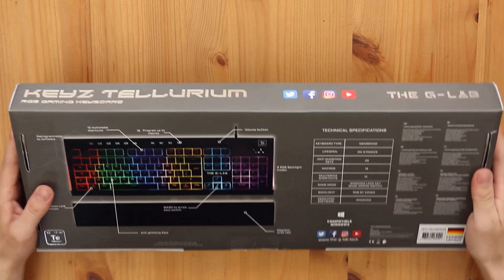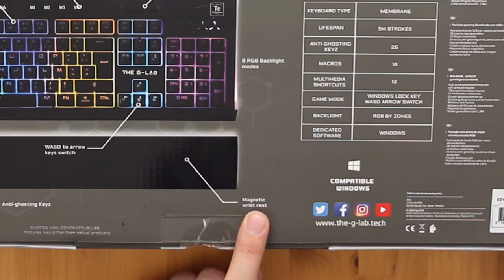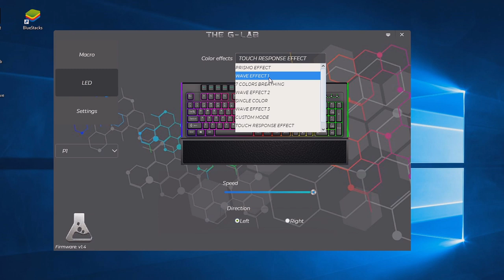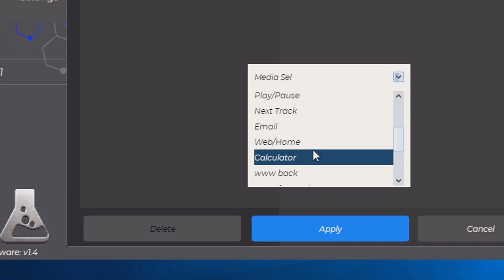THE G-LAB Tellurium Gamer Tastatur Unboxing!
Das erste Unboxing auf diesem Kanal! :D Wenn ihr das nice fandet, mach das gerne mal öfter! :)